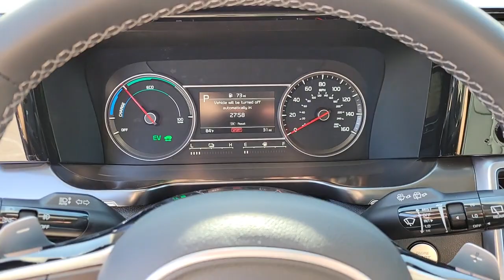2023 Kia Sorento_Hybrid North Las Vegas, Paradise, Henderson, Boulder City, Summerlin South, NV Z520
Gravity Blue New 2023 Kia Sorento_Hybrid EX available in Las Vegas, Nevada at Jim Marsh Kia. Servicing the Paradise, Henderson, Boulder City, Summerlin South, NV area.

8555 W. Centennial Pkwy

Gravity Blue 2023 Kia Sorento Hybrid EX AWD 6-Speed Automatic 1.6L I4 DGI Hybrid Turbocharged DOHC 16V LEV3-ULEV70 1.6L I4 DGI Hybrid Turbocharged DOHC 16V LEV3-ULEV70.brbrIf you dont drive here you cant save here! 36/33 City/Highway MPG
Axle Ratio: 3.510|Wheels: 19 Machine-Finished Alloy|Heated Front Bucket Seats|SynTex Artificial Leather Seat Trim|Radio: AM/FM/HD Radio/SiriusXM Audio System|Panoramic Sunroof Package|Carpeted Floor Mats|Power Sunroof w/Power Sunshade|LED Interior Lighting|4-Wheel Disc Brakes|6 Speakers|Air Conditioning|Electronic Stability Control|Front Bucket Seats|Front Center Armrest|Navigation System|Power Liftgate|Spoiler|Tachometer|3rd row seats: split-bench|ABS brakes|Alloy wheels|Automatic temperature control|Brake assist|Bumpers: body-color|Delay-off headlights|Driver door bin|Driver vanity mirror|Dual front impact airbags|Dual front side impact airbags|Emergency communication system|Four wheel independent suspension|Front anti-roll bar|Front dual zone A/C|Front fog lights|Front reading lights|Fully automatic headlights|Heated door mirrors|Heated front seats|Illuminated entry|Knee airbag|Leather steering wheel|Low tire pressure warning|Occupant sensing airbag|Outside temperature display|Overhead airbag|Overhead console|Panic alarm|Passenger door bin|Passenger vanity mirror|Power door mirrors|Power driver seat|Power passenger seat|Power steering|Power windows|Radio data system|Rear air conditioning|Rear anti-roll bar|Rear reading lights|Rear window defroster|Rear window wiper|Remote keyless entry|Roof rack: rails only|Security system|Speed control|Speed-sensing steering|Split folding rear seat|Steering wheel mounted audio controls|Telescoping steering wheel|Tilt steering wheel|Traction control|Trip computer|Turn signal indicator mirrors|Variably intermittent wipers|Front beverage holders|AM/FM radio: SiriusXM|Exterior Parking Camera Rear|Auto High-beam Headlights|Apple CarPlay & Android Auto